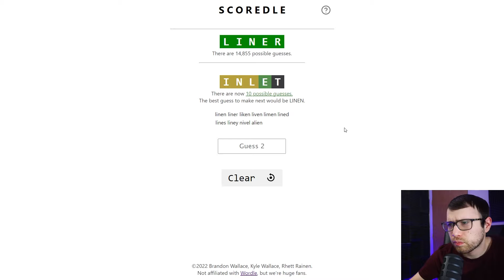Let's Play Wordle - January 9